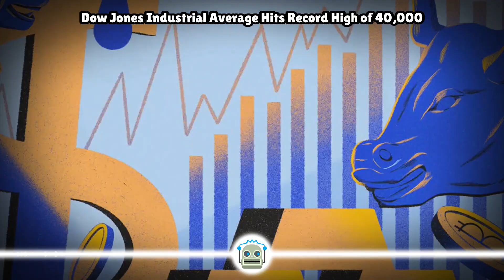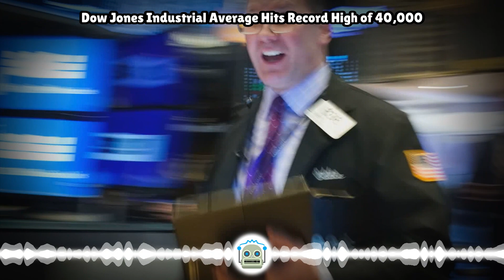Dow Jones Industrial Average Hits Record High of 40,000...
The Dow Jones Industrial Average crossed 40,000 for the first time ever and is on pace for its 19th record close as investors celebrate solid earnings and a slight easing of consumer inflation last month. It will mark the third 1,000 point milestone ...